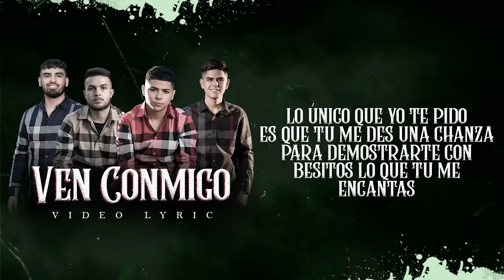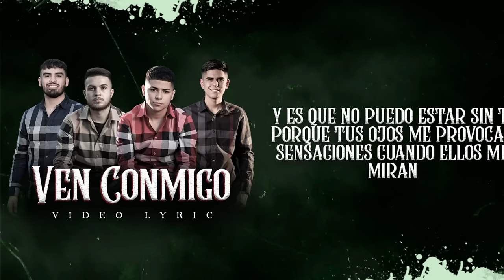Ven Conmigo - Marca MP (Video Letra)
Escucha nuestra música en plataformas digitales.